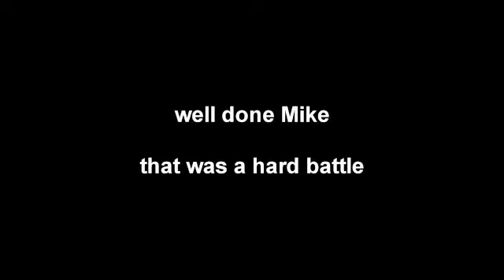Zwartkops on 2009 04 22 - Alpina B3 vs Golf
Here Mike drove my Alpina B3 for a session and he had a nice battle with a Golf.